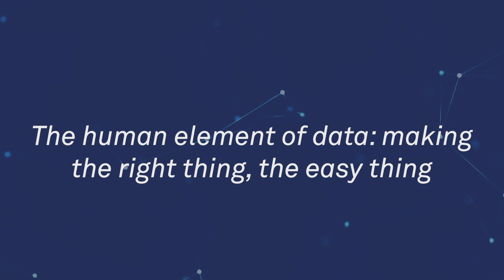TLC Connect CDO Series - J. Rogel - The Human Element of Data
𝗧𝗟𝗖 𝗖𝗼𝗻𝗻𝗲𝗰𝘁 𝗖𝗗𝗢 𝗦𝗲𝗿𝗶𝗲𝘀 𝘀𝗽𝗲𝗮𝗸𝗲𝗿 𝗮𝗻𝗻𝗼𝘂𝗻𝗰𝗲𝗺𝗲𝗻𝘁 🚨

Joining us as a speaker this 𝗡𝗼𝘃𝗲𝗺𝗯𝗲𝗿 𝟵𝘁𝗵 𝗮𝘁 𝘁𝗵𝗲 𝗜𝗻𝘁𝗲𝗿𝗖𝗼𝗻𝘁𝗶𝗻𝗲𝗻𝘁𝗮𝗹, 𝗢𝟮 𝗶𝗻 𝗟𝗼𝗻𝗱𝗼𝗻, we are happy to announce J. Rogel will be running our breakout session "𝗧𝗵𝗲 𝗵𝘂𝗺𝗮𝗻 𝗲𝗹𝗲𝗺𝗲𝗻𝘁 𝗼𝗳 𝗱𝗮𝘁𝗮: 𝗺𝗮𝗸𝗶𝗻𝗴 𝘁𝗵𝗲 𝗿𝗶𝗴𝗵𝘁 𝘁𝗵𝗶𝗻𝗴, 𝘁𝗵𝗲 𝗲𝗮𝘀𝘆 𝘁𝗵𝗶𝗻𝗴" 👏

Dr. J. Rogel-Salazar, aka J. Rogel, is a renowned leader in the data science and machine learning domain, with experience working in a variety of sectors from healthcare and medical devices to insurance, advertising, and finance. His expertise is rooted in a deep understanding of complex systems and data-driven methodologies, supporting scientific and technological innovation. As an accomplished author, his thought leadership extends beyond practice as he continues to make strides in the application of data science and machine learning domain.

Don't miss out on the opportunity to hear from experts like J., register your interest now and secure your spot at the forefront of data innovation